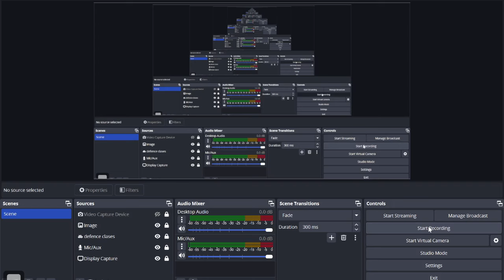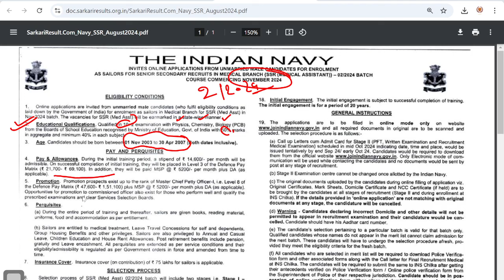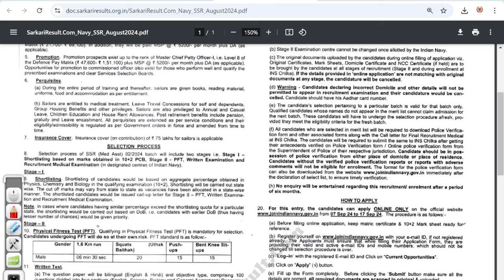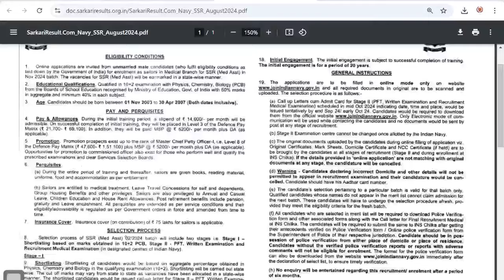Indian Navy SSR Medical Assistant Vacancy 2024 🔥 Navy SSR Medical Assistant Recruitment 2024 Bharti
NAVY MR
ARMY TDN
ARMY TECHNICAL
ARMY NURSING
ARMY CLERK

Live class NAVY MR Previous Year Questions
NAVY MR new vacancy 2024
NAVY MR agniveer new vacancy 2024
agniveer NAVY MR new vacancy 2024
NAVY MR agniveer new vacancy 2024 age limit
NAVY MR agniveer age limit 2024
indian NAVY MR 2024 vacancy
agniveer NAVY MR new vacancy 2023
indian NAVY MR 2024
NAVY MR agniveer new vacancy 2024-25
agniveer NAVY MR new bharti 2024
indian NAVY MR new vacancy 2025
NAVY MR agniveer nai rally bharti 2024
join indian NAVY MR 2024
indian NAVY MR vacancy
NAVY MR original paper 2023
NAVY MR paper 2023
NAVY MR model paper 2023
NAVY MR question paper 2023
NAVY MR model test paper 2023
NAVY MR agniveer question paper 2023
agniveer NAVY MR original paper 2023
NAVY MR agniveer model paper 2023
NAVY MR paper
NAVY MR agniveer model test paper 2023
agniveer NAVY MR original paper 2024
NAVY MR question paper
NAVY MR paper 2024
agniveer NAVY MR model paper 2023

NAVY MR adda247 day 1,
NAVY MR exampur,
NAVY MR syllabus 2024 exampur,
NAVY MR Questions 2024

NAVY MR GK Questions 2024 exampur,
exampur NAVY MR GK SCIENCE Class
NAVY MR full syllabus,
NAVY MR full class,
NAVY MR SCIENCE 2024
NAVY MR MATHS questions 2023,
NAVY MR original question paper
NAVY MR paper, NAVY MR model paper 2023
indian NAVY MR question paper
NAVY MR model paper
NAVY MR previous year question paper
NAVY MR original paper
agniveer NAVY MR model paper
NAVY MR agniveer model paper
NAVY MR agniveer paper
agniveer NAVY MR class
agniveer paper NAVY MR
NAVY MR agniveer paper 2023
agniveer NAVY MR question paper
NAVY MR agniveer model test paper
indian NAVY MR agniveer model paper
NAVY MR bharti 2023
NAVY MR rally bharti 2023
NAVY MR rally form 2023
NAVY MR rally bharti documents
indian NAVY MR rally bharti documents list
NAVY MR bharti document list
NAVY MR rally bharti 2023 date
indian NAVY MR rally bharti 2023
indian NAVY MR bharti 2023
lucknow NAVY MR rally bharti 2023
important documents agnipath NAVY MR bharti 2024
indian NAVY MR rally bharti all document 2024
indian NAVY MR rally documents
NAVY MR rally documents
agnipath NAVY MR documents 2023

NAVY MR paper 2022
NAVY MR english classes
NAVY MR Cut